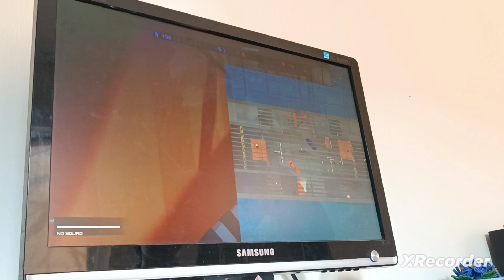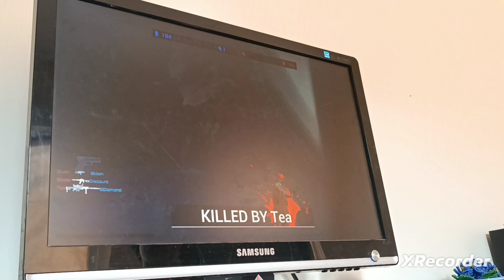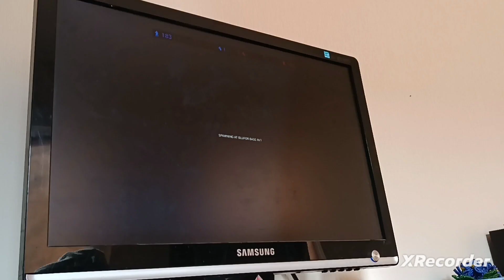RavenDuty Mw2022 And tactical movement's with two maps!)